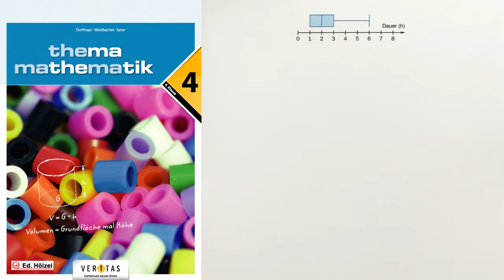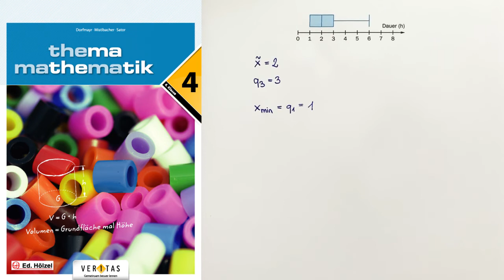THEMA MATHEMATIK 4 Erklärvideo zu Aufgabe 349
Boxplot und Quartile interpretieren